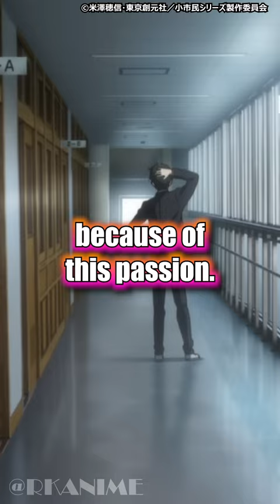This Upcoming Mystery Anime is EPIC👧🕵️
Shōshimin Series or How to Become Ordinary is an upcoming summer 2024 anime.

💓What is Shōshimin Series?
The "Shōshimin Series" is a set of mystery books from Japan, written by Honobu Yonezawa. They started coming out in December 2004 and four books have been published until January 2020. The first book was turned into a manga (a type of Japanese comic) and was in the Monthly GFantasy magazine from April 2007 to December 2008. The second book was also made into a manga and appeared in the same magazine from February 2010 to January 2011. There's also going to be an anime adaptation based on the first two books, made by Lapin Track, which will start in July 2024.

💓Who's voicing who?
Jōgorō Kobato (CV: Shūichirō Umeda)
Yuki Osanai (CV: Hina Yōmiya)

✨Credit:
Narrator: Miyuki
Editor: RK​